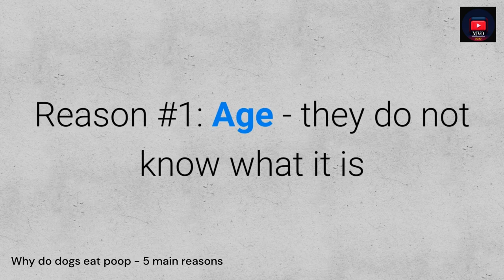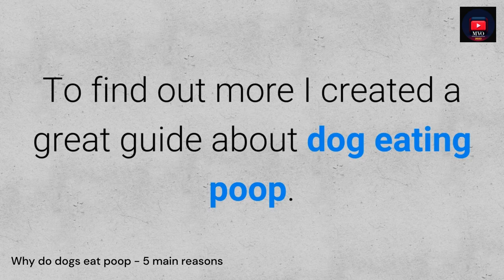Why do dogs eat poop - 5 main reasons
much love for the support
30 Day Free Return Policy

~ Track Info ~

00:00 - 03:42 Cry - Vibe Tracks

Licensee:
chriso82

Audio File ID:
96470

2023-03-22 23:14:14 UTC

- bells-logo-140886-license

Licensee:
chriso82

Audio File Title:
Bells Logo

Audio File ID:
140886

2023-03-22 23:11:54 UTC